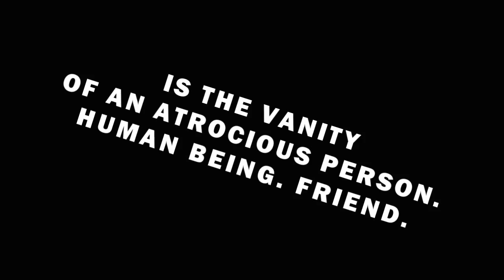The Room/Inception - Spoof Trailer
"Your Mind Is The Scene of The Room"
You'll have to watch the more and read up a bit about Wiseau to get a few of the jokes in this, but it should still make sense.

(RE-UPLOADED FROM MY FORMER CHANNEL)
Edited by Robert Gileppa | September 2010
RedeemingTheUneven Productions